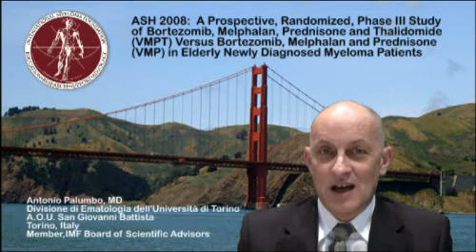ASH2008 - Dr. Antonio Palumbo of A.O.U. San GIovanni Batista in Torino, Italy provides an overview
Dr. Antonio Palumbo of A.O.U. San GIovanni Batista in Torino, Italy provides an overview of the Multiple Myeloma presentations at the 50th Annual Meeting of the American Society Of Hematology held in December, 2008, in San Francisco.